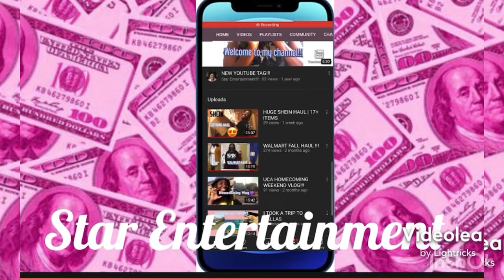HOW I TAKE MY OWN IG PICS Ft EGO DESIGNER DUPES REVIEW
I wear a size UK 5 US 7 EU 38